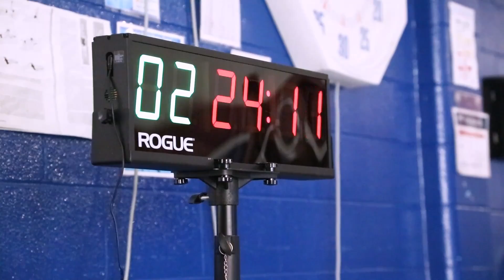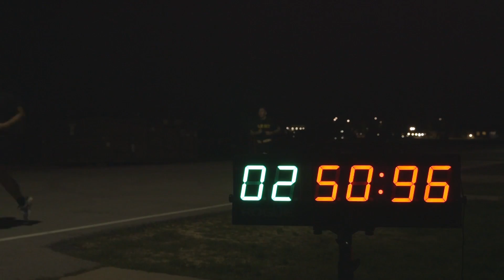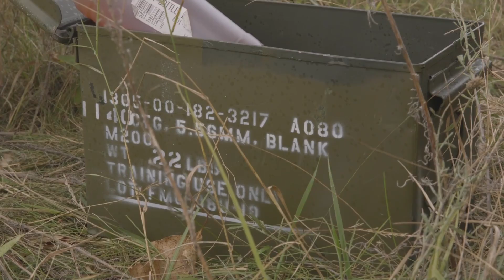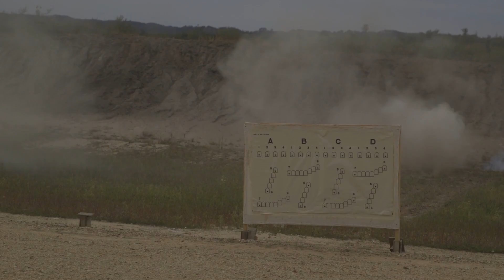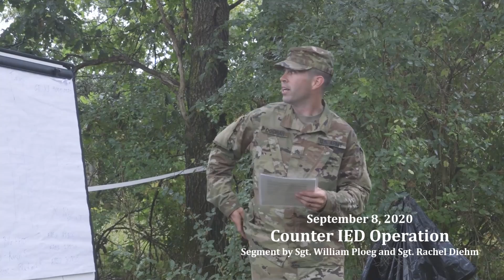Army Reserve 2020 Best Warrior Competition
Approximately 40 U.S. Army Reserve Soldiers from across the nation travelled to compete in the 2020 U.S. Army Reserve Best Warrior Competition at Fort McCoy, Wisconsin in September 2020.

The 2020 BWC is an annual competition that brings in the best Soldiers across the U.S. Army Reserve to earn the title of “Best Warrior” among their peers. Competitors are evaluated on their individual ability to adapt and overcome challenging scenarios and battle-focused events, which test their technical and tactical abilities under stress and extreme fatigue.

The following events are included.

~ Confidence and Conditioning Courses
~ Segment by Sgt. Rachel Diehm, Sgt. William Ploeg, Spc. Larissa Peterson, and Sgt. John Berry
~ Swim Test - Segment by Sgt. William Ploeg
~ Army Combat Fitness Test and German Basic Fitness Test - Segment by Sgt. Rachel Diehm and Sgt. William Ploeg

~ Tactical Combat Casualty Care - Segment by Sgt. Rachel Diehm
~ M4 and M17 Qualification - The M17 portion of the event includes qualifying for the German Armed Forces Proficiency Badge and standard Army pistol qualification. The M4 event features the Army’s new barricade qualification standards with prone unsupported, prone supported, kneeling supported, standing supported, and a simulated chemical attack. - Segment by Sgt. John Berry and Spc. Larissa Peterson
~ 12 Mile Ruck March - Segment by Sgt. John Berry, Sgt. Rachel Diehm, Spc. Larissa Peterson and Sgt. William Ploeg

~ Ultimate Training Munitions - Segment by Sgt. Rachel Diehm and Sgt. William Ploeg
~ Weapons Proficiency - M249 Squad Automatic Weapon, M240B, M26 Shotgun, and M320 Grenade Launcher - Segment by Sgt. John Berry, Sgt. Rachel Diehm, Spc. Larissa Peterson and Sgt. William Ploeg
~ 3 Gun Competition - Using the M26 shotgun, M17 Pistol, M3 Carbine - Segment by Sgt. John Berry, Sgt. Rachel Diehm, Spc. Larissa Peterson and Sgt. William Ploeg

~ Military Police Lanes - A simulated military police exercise in the town of CACTF with an entry control point, a lively town square, celebratory gunfire, high value targets, and hidden tunnels to weapon caches. - Segment by Sgt. John Berry and Spc. Larissa Peterson
~ Counter Improvised Explosive Device (IED) Operation - Segment by Sgt. William Ploeg and Sgt. Rachel Diehm
~ Night Shoot - Soldiers fire under the cover of darkness with the assistance of tube flares to illuminate targets on a 300-meter range. - Segment by Sgt. William Ploeg and Sgt. Rachel Diehm

~ Winners ... 2020 Army Reserve Non-Commissioned Officer of the Year (Staff Sgt. Benjamin L. Latham) and Soldier of the Year (Spc. Stanley T. Thompson) - Segment by Calvin Reimold

Video compiled and edited by

USA Patriotism!